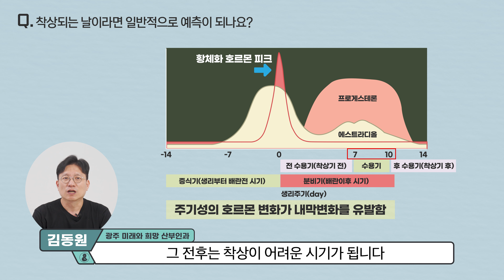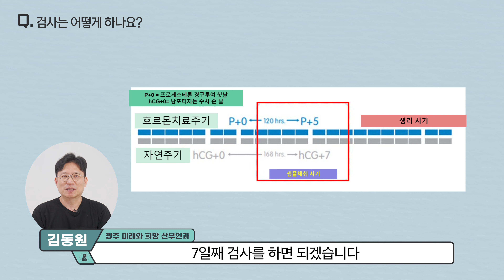시험관 연속 실패, 자궁내막수용성 검사로 정확한 날에 이식해봅시다